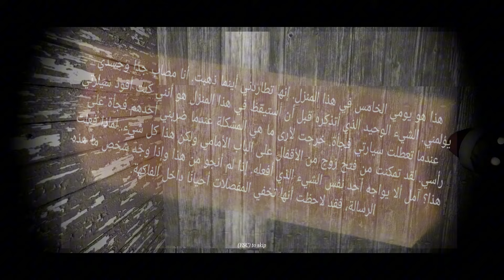الجانب المظلم للجدة جراني❓ اشياء مرعبة في جراني التحديث الجديد 1.8.2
حقائق واشياء مرعبة في لعبة جراني التحديث الجديد

تمني الفيديو يعجبكم 💖 ولو عجبك الفيديو متنساش تتفاعل معاه

اتمني تتابعني هناك بنزل فيدوهات